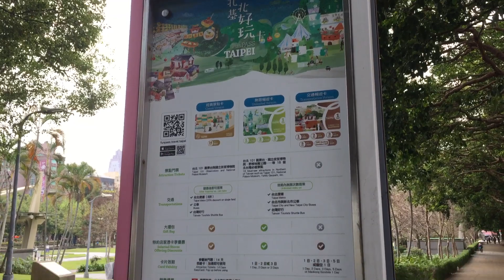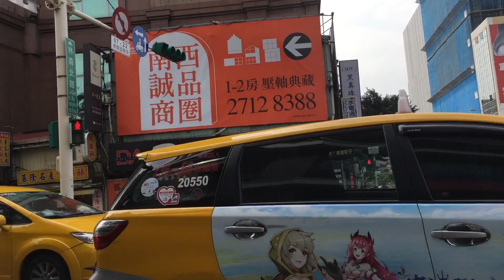TAIWAN THE HAERT OF ASIA